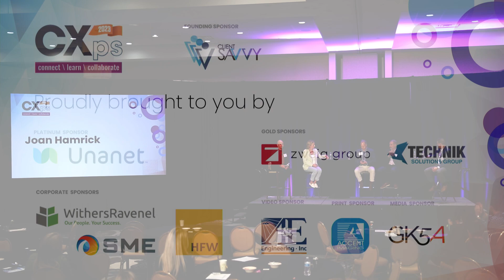Do You Aspire to lead CX from the Executive Table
Hear how four leaders are doing just that. During this panel, you’ll hear from four peers at various stages of their CX career. From a seasoned CX professional to an emerging CX analyst, this group will share their stories of successes, failures, frustrations, and experiences. Hear how CX leadership interacts with other executive leaders, traverses long-entrenched organizational silos, and creates real, lasting change in their firms. Come prepared to ask your questions if you also aspire to one day be CXO at your organization!